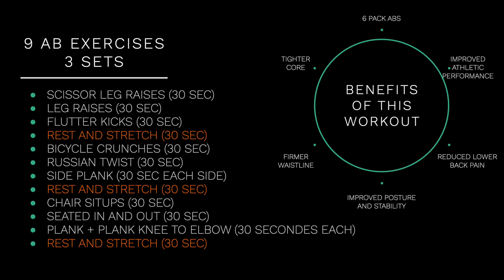6 PACK ABS WORKOUT FOR BEGINNERS | ABS WORKOUT CHALLENGE | GET ABS IN 2 WEEKS | INDIAN EDITION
Everyone wants to know the secret to get abs within a short period of time. This workout routine combined with a good diet will get you close to your goal in just a matter of weeks. This workout is great for both beginners and for those who have been training regularly.

Exercises:
1. Scissor leg raises (30 seconds)
2. Leg raises (30 seconds)
3. Flutter kicks (30 seconds)
4. Bicycle crunches (30 seconds)
5. Russian twist (30 seconds)
6. Side plank (30 seconds each side)
7. Chair sit ups (30 seconds)
8. Seated in and out (30 seconds)
9. Plank + Plank knee to elbow (30 seconds each side)

Do 3 sets to complete the workout.